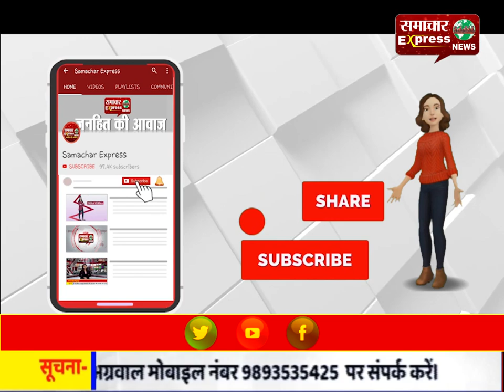मौसम ने ली करवट, कई इलाकों में जमकर बरसे इंद्रदेव